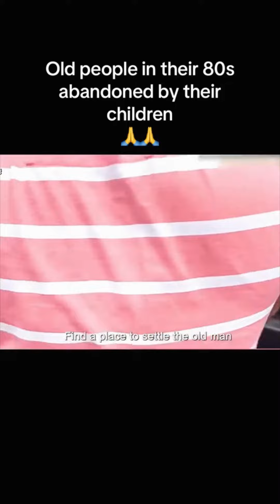Old people in their 80s abandoned by their children